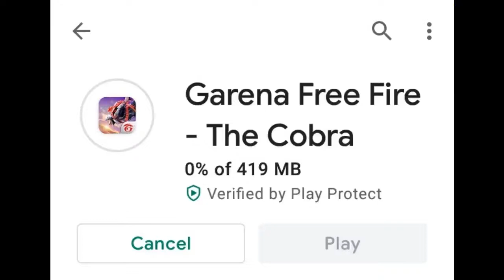Game not opening problem solved 24kGoldn - Mood ❤ ( FreeFire Highlights )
songs used-
Ikson- island
BG69 BLACK GAMING Garena Free Fire Alok vs Diamonds Best clash squad Battle Who will win gameplay Garena Free Fire live streamer from India Killing player with loud volume Spy LiKe JameS Bond 007 Level up to 69
©Copyright : We allow anyone to make reaction videos but the video must remain branded under BG BG69 BLACK GAMING(with our channel link) in the description box.

Gameplay, Mobile –
Company:        VIVO
Model:        y71
RAM:        4GB
OS: Android 8.1 (Oreo), Funtouch 4